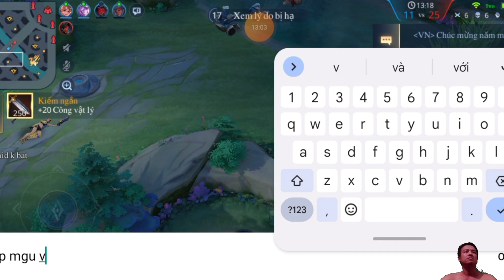Tập 6 Chơi Game Giải Trí Cùng Mình Nào Cả Nhà ơi | Cả Đời Leo Rank TV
Cả đời leo rank tv là kênh chuyên về các game giải trí
rát mong được mọi người ủng hộ